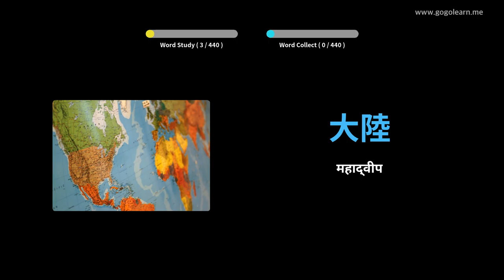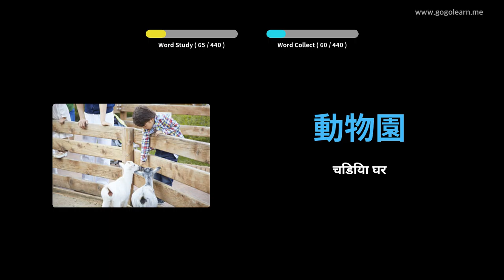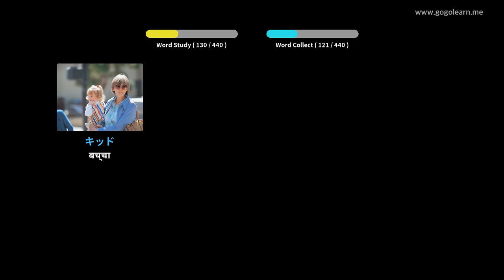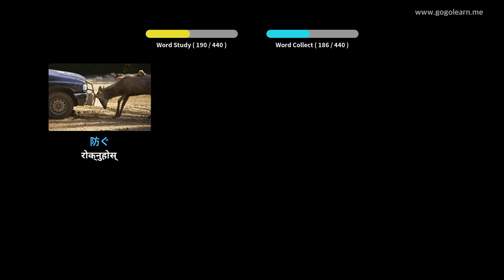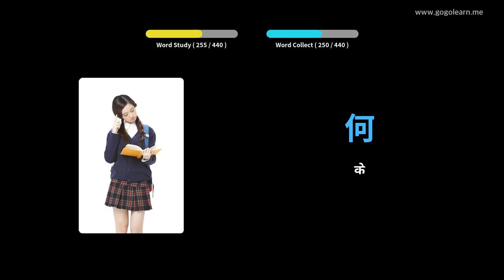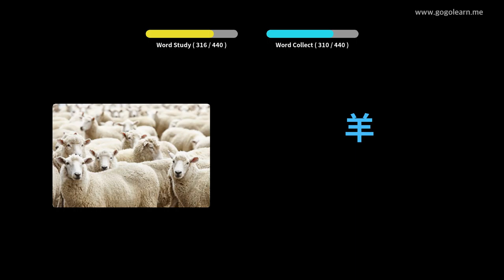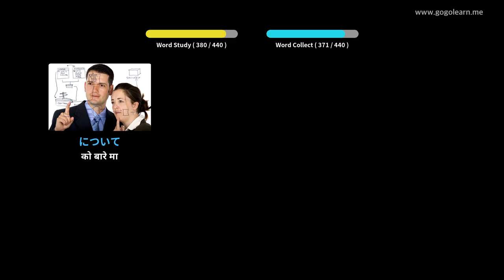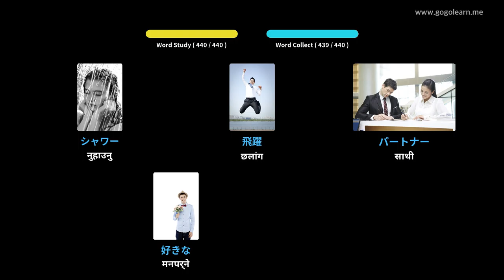जापानी शब्दावली माध्यमिक विद्यालय। | Golearn